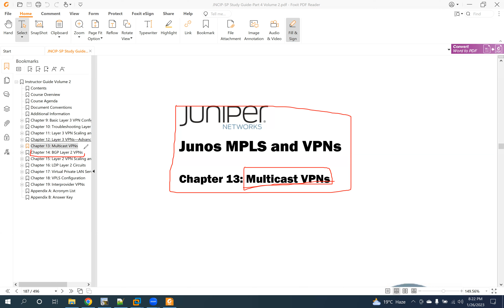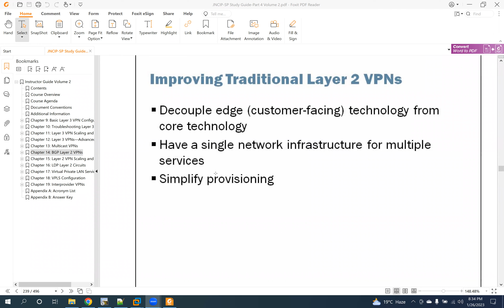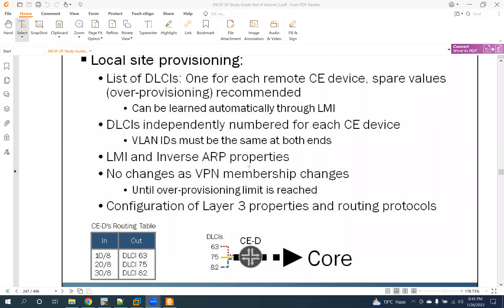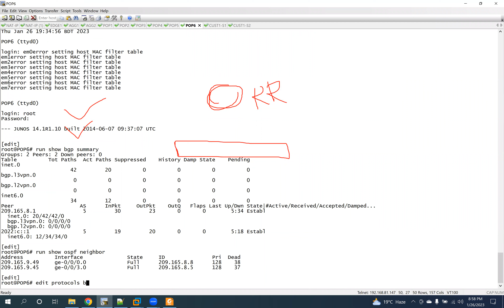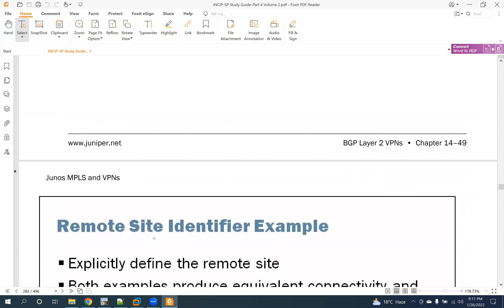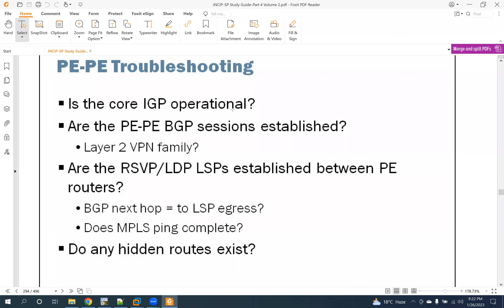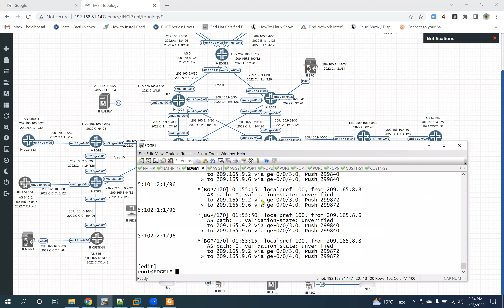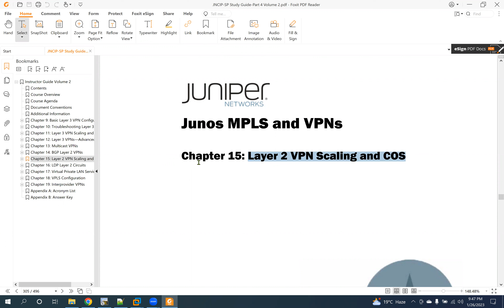JNCIP-SP Class67 26-01-2023 [BGP Layer 2 VPNs]